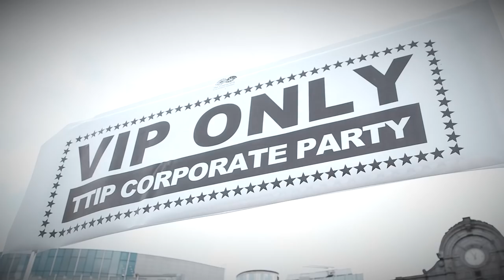TTIP if you're not at the table you're on menu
We’re keeping up the pressure on TTIP talks as the 12th round of negotiations start this week. The Green family (Greens/EFA MEPs, Federation of Young European Greens, Global Greens and European Greens) protests against the secretive and corporate dominated talks. Don't gamble away our democracy. We will always say